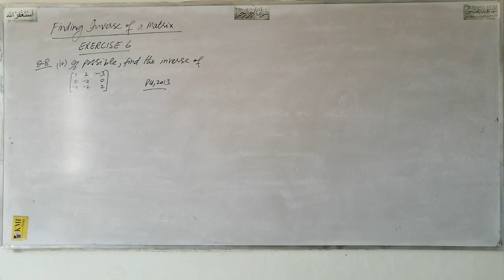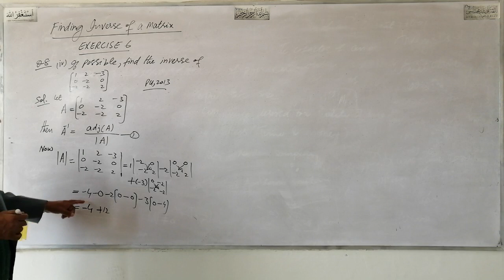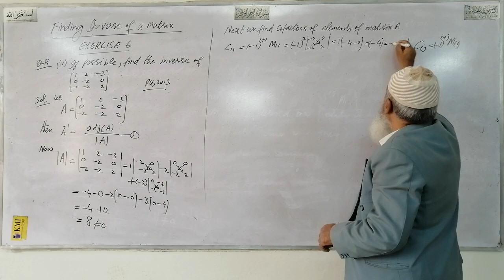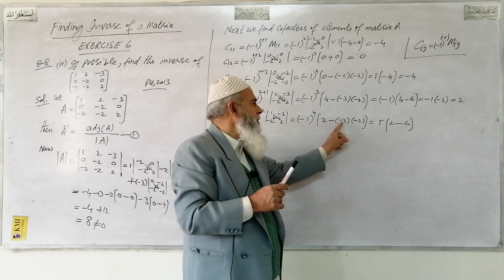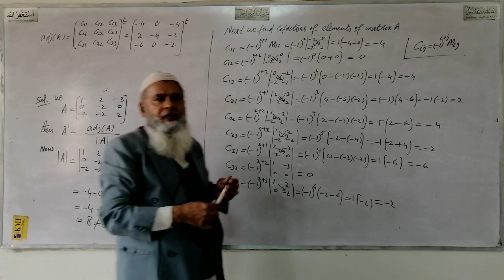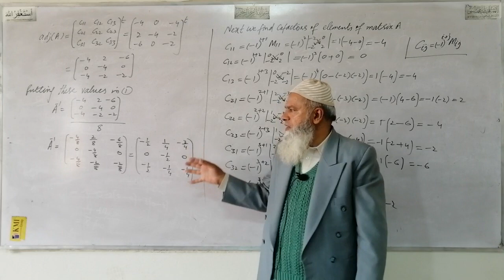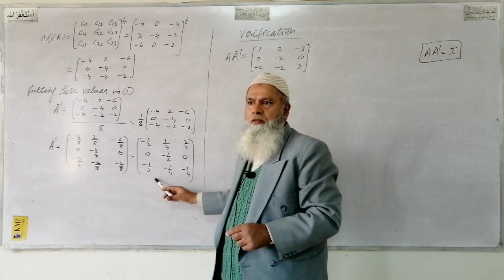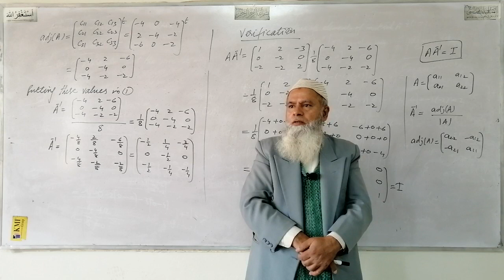Determinants, Lec#3, Finding Inverse of a Square Matrix